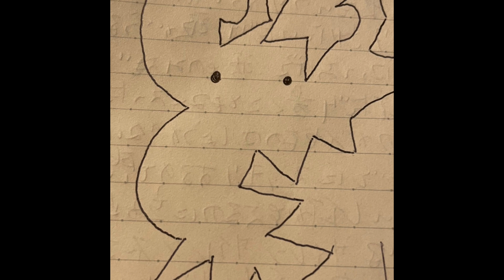Oyubi - meiji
Artist: Oyubi
Album: meiji
Label: self-released